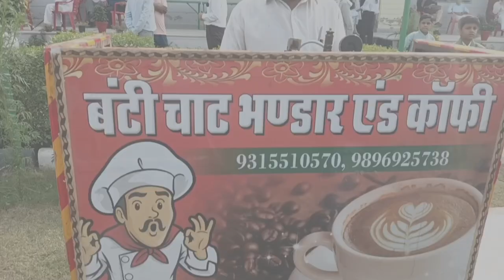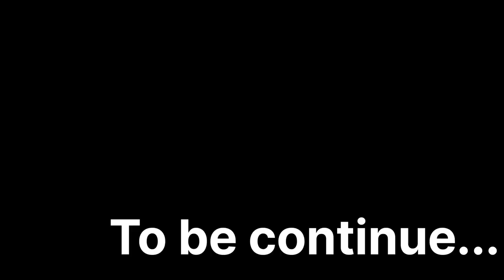chotewala pariwar me fir se kua pujan